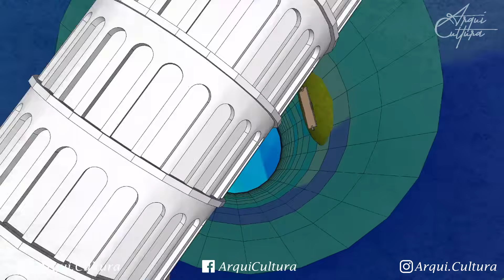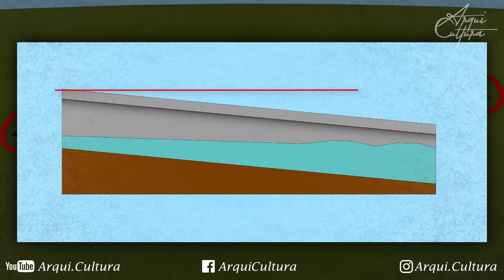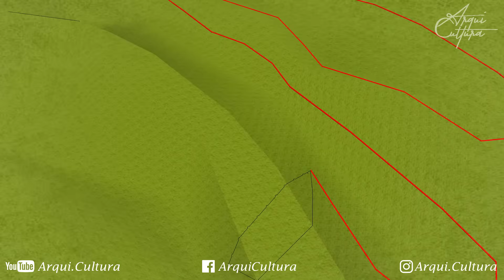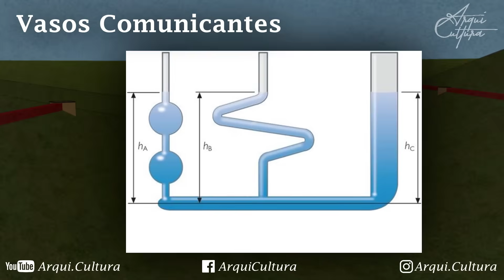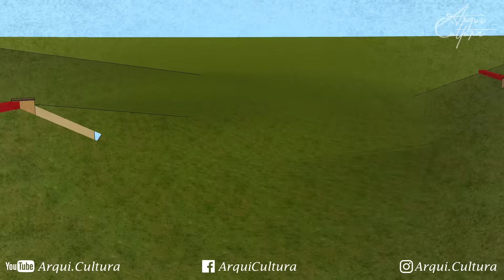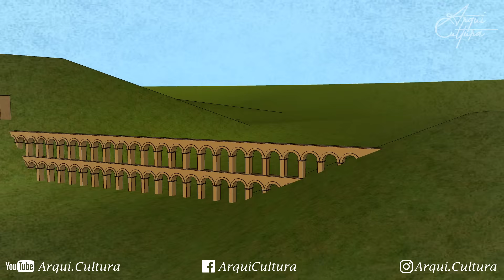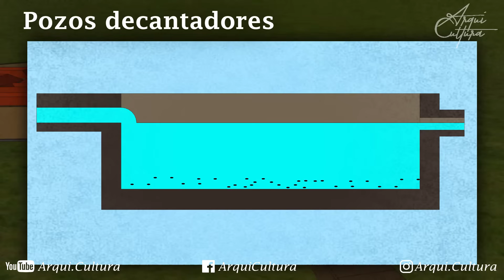Acueductos ROMANOS.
Los acueductos romanos son mucho mas que las imponentes arcadas que se ven en las famosas postales, acompañame ver como funcionaban estas maravillas de la ingeniería.